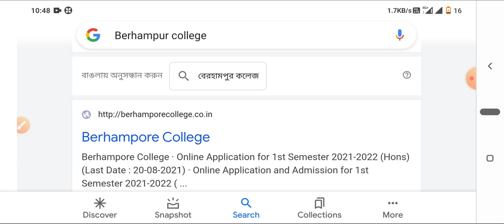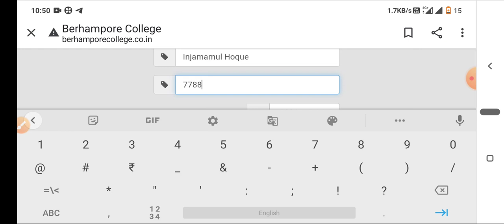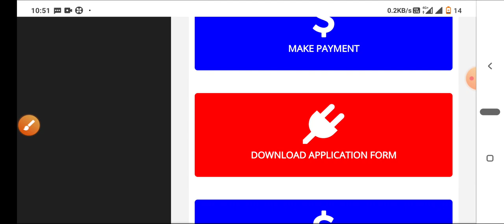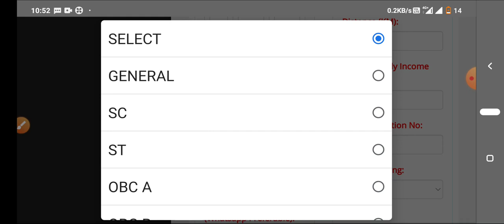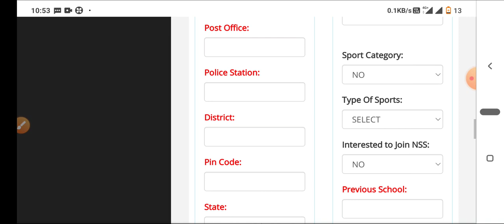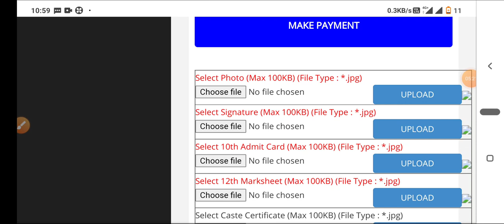Berhampore college admission process 2021-22 | Berhampore college admission start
Berhampur college admission start
Berhampur college form fillup

start

Berhampore college admission start
Berhampur commarce college

start

start

start

start

start

start

start

start

start

start

start